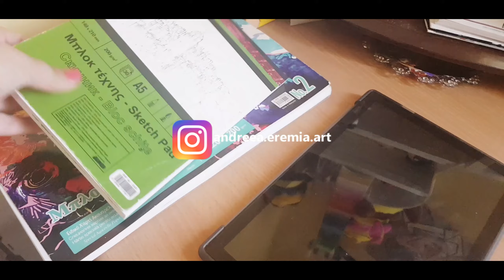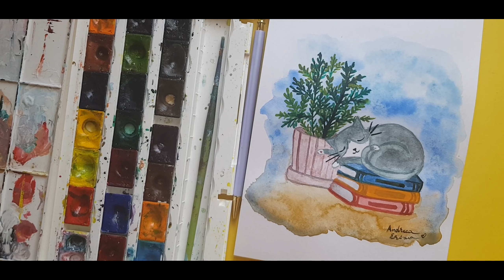Watercolor PAINTING Cat| Pictura pentru incepatori Pisica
Inspired by pinterest
♥ Aparatura folosită:
Nikon D3200